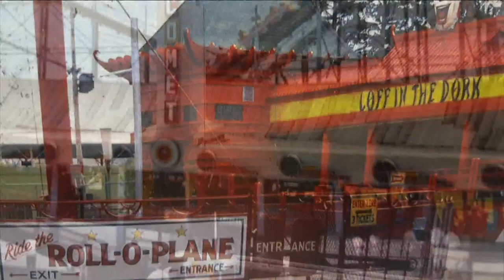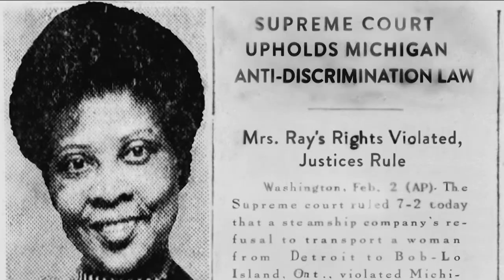Movie on Boblo Boats premiers, one of those boats is here in Buffalo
The Boblo boat steamships are similar to those that took Buffalonians to Crystal Beach.